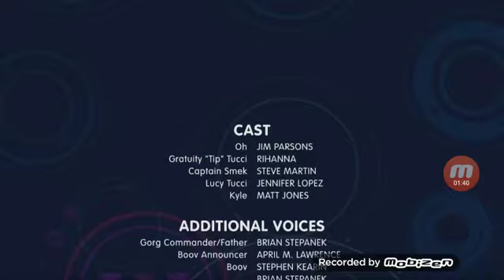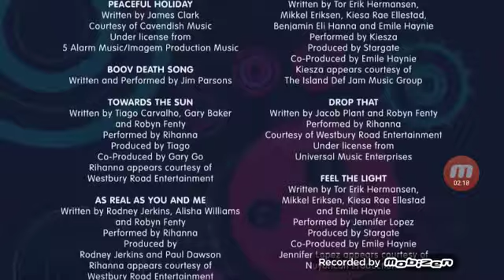How We Became The Little Einsteins Movie on FX